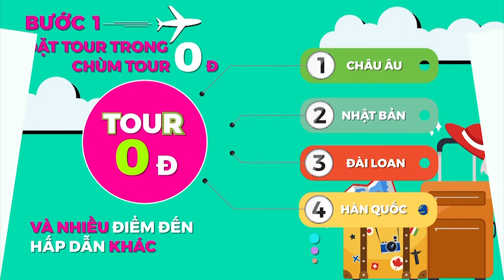CÁCH THỨC SĂN TOUR 0 ĐỒNG TẠI NGÀY HỘI DU LỊCH TPHCM 2018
Cách Thức “Săn” Tour 0 Đồng

Để “Săn” Tour 0 đồng, du khách chỉ cần trải qua 4 bước đơn giản: Đặt dịch vụ →Săn tour →Trúng tour → Hoàn tiền tour.

1. Đặt dịch vụ: Du khách đăng ký tour trong Chùm tour 0 đồng tại gian hàng Du Lịch Việt.
2. “Săn” tour: Tham gia vòng quay may mắn để có cơ hội nhận Tour 0 đồng và nhiều quà tặng hấp dẫn.
3. Trúng tour: Khách hàng quay trúng vào ô Tour 0 đồng.
4. Hoàn tiền tour: Hoàn tiền trực tiếp cho khách hàng khi trúng Tour 0 đồng